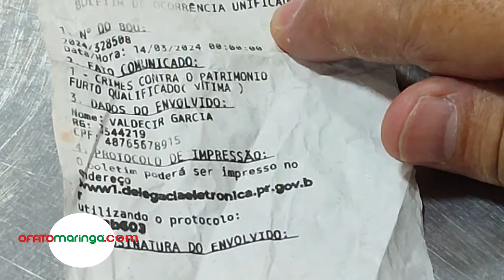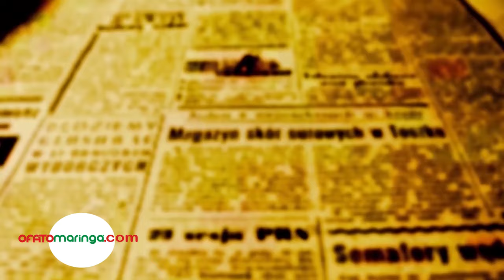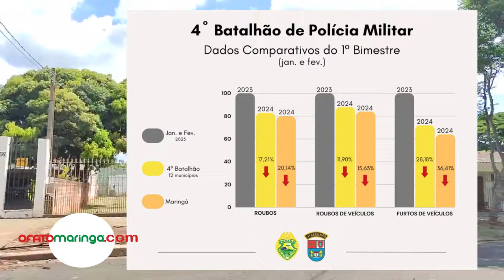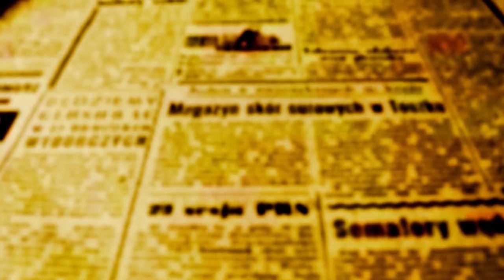ZONA5:Moradores reclamam de arrombamentos eda “precária” iluminação na pista do Bosque das Grevíleas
Dados da Polícia Militar indicam redução de mais de 17% no número de roubos na cidade nos dois primeiros meses de 2024.
Os moradores da zona 5, bairro que está entre os mais nobres da cidade estão preocupados com um suposto aumento da criminalidade na região. Eles reclamam da presença de muitos moradores de rua, na maioria usuários de drogas pesadas como o crack, e do aumento de furtos e roubos no bairro.

O Pai de Santo Nathan Ferraz de Xangô teve sua casa furtada no sábado passado (16). Ele mora na rua Vitório Balani, e conta que mesmo tendo quatro cachorros no quintal e alarme antifurto, teve uma péssima surpresa ao retornar à sua residência por volta da 23h. Os ladrões levaram um tablet, um aparelho Alexia, uma mochila e a carteira de um dos filhos. Dentro da carteira havia um cartão de débito que funciona por aproximação. O ladrão conseguiu passar R$ 100, em um bar na zona sul antes que Nathan conseguisse bloqueá-lo. Pai Nathan conta que ligou para o 190, mas que a Polícia Militar não compareceu ao local para registrar a ocorrência.

"Aqui tem um alarme e quatro cães pequenos, mas bem no sábado deixei desligado; tenho sensor de lâmpada na frente da casa, mas eles entraram por um terreno vazio que tem na lateral e invadiram a residência arrombando a porta da cozinha que fica nos fundos. É triste, mas mais triste ainda, é que liguei para polícia e não vieram registrar a queixa vieram", disse Nathan.

OUTROS ARROMBAMENTOS
Dois dias antes do roubo à casa do Pai Nathan, os ladrões visitaram um bar na avenida Brasil esquina com Nelson Abraão.  As imagens foram divulgadas pela vítima em um aplicativo de mensagens.
Emerson, dono do Bar Pai e Filho, não quis conceder entrevista a OFATOMARINGA.COM, mas nos disse "que o dano que o ladrão fez no interior de seu estabelecimento, foi maior do que a cifra e os objetos que ele levou". Ele também reclamou do FATO que a PM não atendeu seu pedido de vir até o local. "Eu liguei no 190 e pedi para eles virem até o bar, porque fazia poucos minutos que o ladrão tinha saído dali, mas eles me disseram que só iriam registrar o boletim de ocorrência e que eu deveria ir até a delegacia da Polícia Civil"
Elisabete Santos é moradora da Rua Pedro Américo próximo ao Teatro Municipal. O roubo à casa dela aconteceu na terça-feira, dia 19.  Ela conta que o ladrão que aparece no video entrou na casa por volta das 19h20, e que por pouco não a encontra no local.  "Eu cheguei 19:38 em casa e ele já havia roubado bastante coisa. Todas as minhas joias, a coleção de relógio do meu marido, o vídeo game do nosso filho, roupas, bolsas, micholas, e fez muita bagunça nos quartos".

Numa tentativa de antecipar as ações dos bandidos, os moradores recolhem e compartilham informações, fotos e vídeos com os vizinhos através de um grupo de whatsapp. Quando notam a presença recorrente de pessoas ou veículos que se comportam em modo estranho, agindo em modo aleatório sem ter um destino definido, repassam as informações para que todos fiquem atentos e, em última instância advertem a polícia sobre tentativas de roubos.
FURTO DE FIOS Em 30 de novembro de 2023, as câmeras de segurança de uma residência da Avenida dos Andradas, flagraram um homem em uma bicicleta furtando fios de telefonia. Nas gravações, por volta das 2h38, um homem aparece chegando em uma bicicleta. Ele pára, apoia a bicicleta em pé no meio-fio e vai até perto de um poste onde já há fios de telefonia pendurados. O rapaz trajando boné, blusa e calça jeans, começa a puxar os fios, depois sobe na bicicleta e segue puxando os fios ainda pendurados na rede; ele arrasta os fios por 30, 40 metros, desce da bicicleta, corta os fios da rede e vai embora com o que conseguiu retirar.
"PISTA DO BOSQUE GREVÍLEAS ESTÁ MAL ILUMINADA" RECLAMAM OS MORADORES
Outra reclamação dos moradores da Zona 5 é a falta de iluminação na pista entorno ao Bosque das Grevíleas. O local é frequentado por moradores que fazem suas caminhadas. Muitos chegavam ao local muito cedo, quando ainda estava escuro, outros preferiam caminhar à noite, mas agora reclamam da iluminação que consideram precária, e dizem ter medo de serem roubados. Os postes de luz colocados nessa caminho que corta o Bosque em sua largura foram substituídos depois que os ladrões roubaram toda a fiação na noite do dia 27 de abril de 2022,
mas não adiantou, porque atualmente as luzes continuam apagadas.
Abel Palisão frequenta a pista do bosque há 23 anos; ele conta que três pessoas já foram assaltadas enquanto caminhavam na pista que está mal iluminada e que um deles chegou a ser esfaqueado.
"Eu vejo um total abandono do parque. O Poder Público deveria prestar mais atenção e dar manutenção a esse espaço. Já houve assaltos por aqui e inclusive uma pessoa levou uma facada no braço", afirmou Abel.